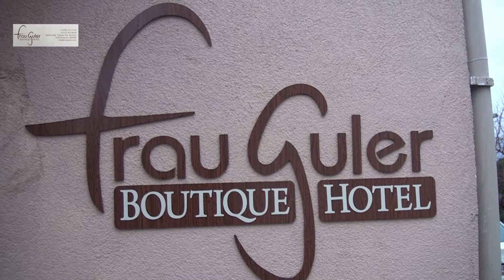KALİTELİ HİZMET |FRAUGULER BOUTIQUE HOTEL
Bartın Amasra bölgesinde faaliyet gösteren sektörün önde gelen isimlerinden olan “Frauguler Boutıque Hotel”in, firma sahipleri Gülşah Güler ve Vedat Güler vermiş oldukları hizmetleri Posta Kobi'ye anlattılar.